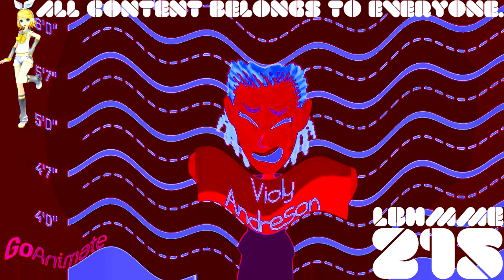(REQUESTED) Violy Shuts Down The Electricity System/Grounded/Arrested in Videoup V10